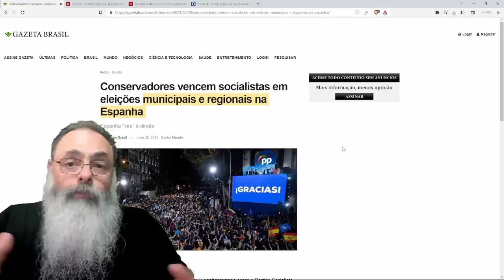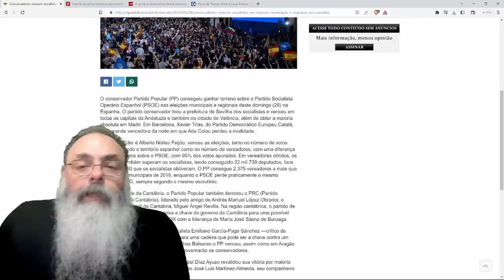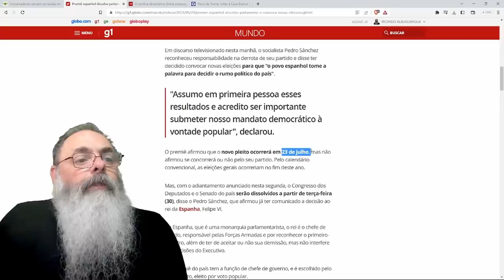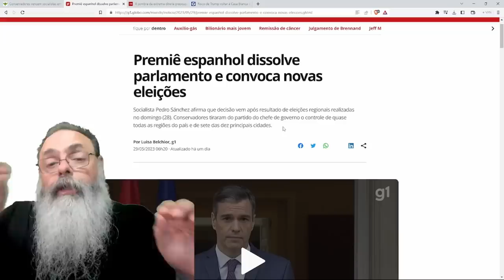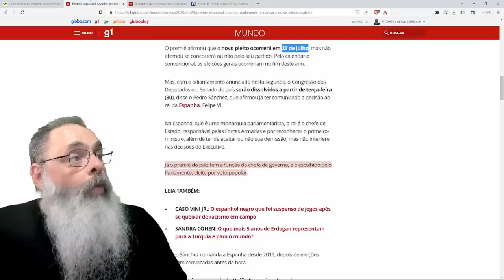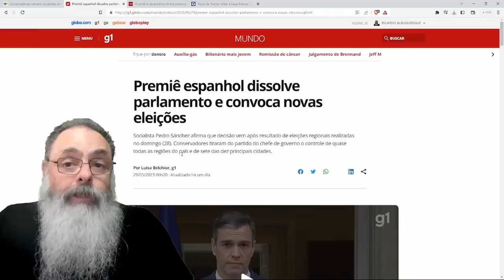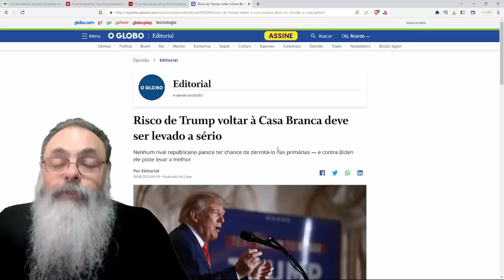DIREITA ganha de LAVADA na ESPANHA e PREMIER dissolve o PARLAMENTO e CONVOCA nova ELEIÇÕES